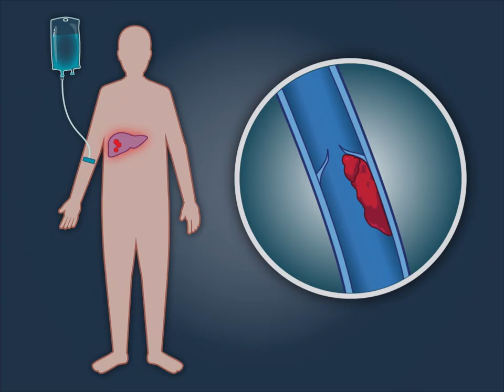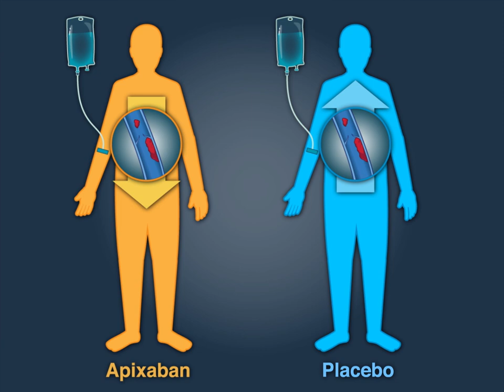Reducing the Risk of Thromboembolism in Cancer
Although parenteral thromboprophylaxis can reduce the risk of venous thromboembolism in patients undergoing chemotherapy, the absolute risk reduction is modest, there is a risk of major bleeding, the cost is high, and daily injections are required. Full study results